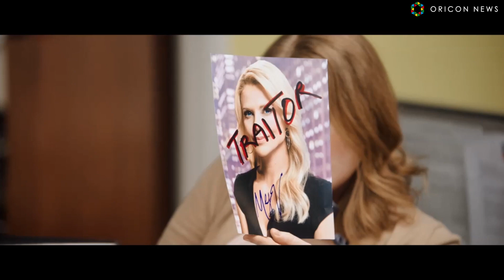シャーリーズ・セロンがニコール・キッドマンとの熱いエピソードを語る 映画『スキャンダル』インタビュー映像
2016年、アメリカニュース放送局で視聴率NO.1を誇る「FOXニュース」に激震が走った！ クビを言い渡されたベテランキャスターのグレッチェン・カールソンが、TV業界の帝王と崇められる同社CEOのロジャー・エイルズを告発したのだ。騒然とする局内。看板番組を背負う売れっ子キャスターのメーガン・ケリーは、自身の成功までの過程を振り返り心中穏やかではなくなっていた。一方、メインキャスターの座を狙う貪欲な若手のケイラ・ポスピシルは、ロジャーに直談判するための機会を得て――。

　実際に起きたスキャンダルを描いた本作、この事件を葬ってはならないと決意した『マネー・ショート 華麗なる大逆転』のアカデミー賞受賞脚本家がシナリオを書き上げ、映画化が実現！世界の映画賞を席巻し、話題を呼んでいる本作が21日より遂に日本公開！

　この度、シャーリーズ・セロンのインタビュー映像を解禁。本作では、主演としてFOXニュースのトップキャスターだったメーガン・ケリーを演じながら、プロデューサーも務めた彼女は、自分の撮影がない日にも現場にいて作品の制作に力を注いだという。そんなセロンが、この作品の重要性や作品で描かれているハラスメント問題についても言及。さらに、FOXニュースのベテランキャスターであったグレッチェン・カールソンを演じたニコール・キッドマンとの間にあったエピソードも披露している。

【関連動画】
カズ・ヒロ、2度目のオスカーとなった大変身メイクの全貌をタイムラプス動画で大公開！　映画『スキャンダル』

元人気キャスターが、テレビ界の帝王を提訴！　ニコール・キッドマン出演、映画『スキャンダル』インタビュー映像